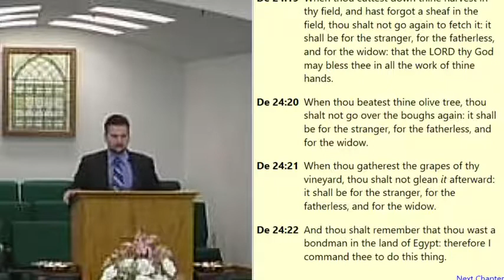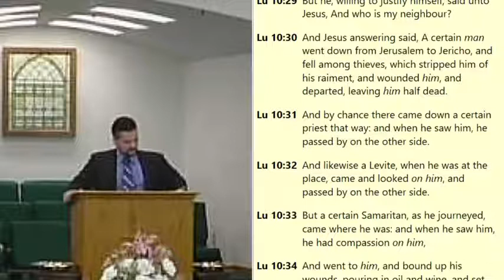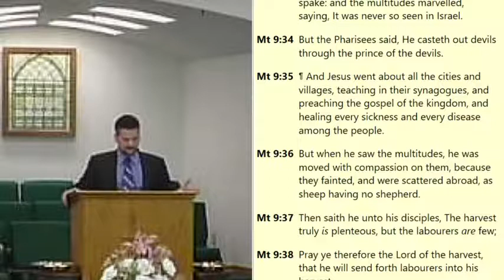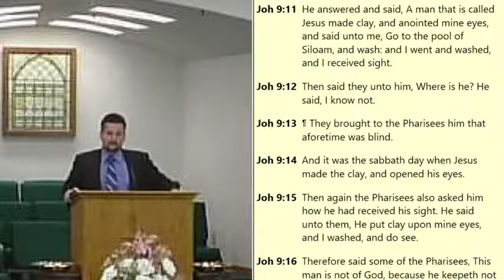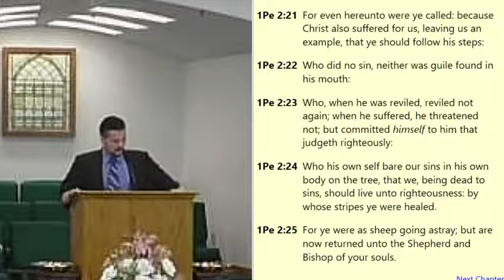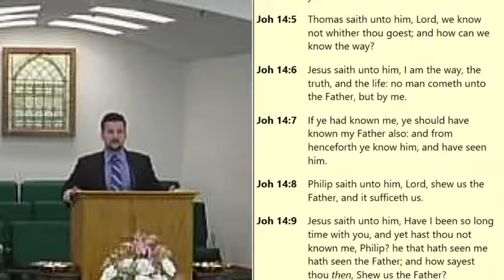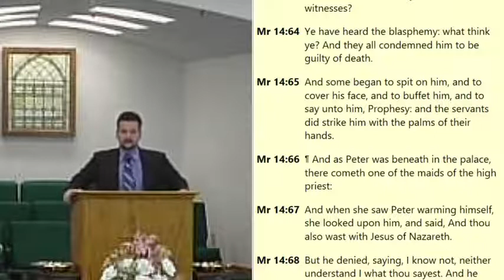Lessons From The Olive Tree - Part 2 - Exodus 27:20